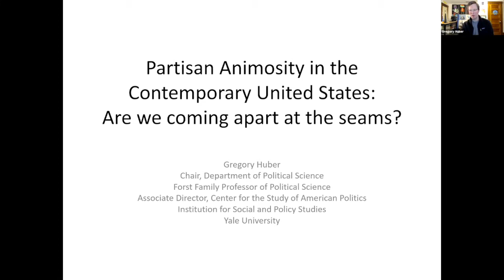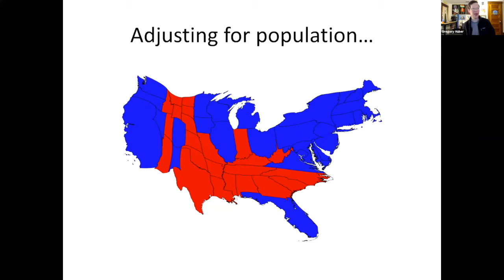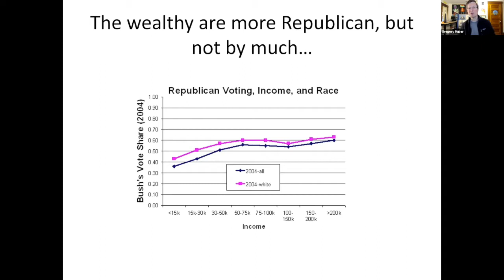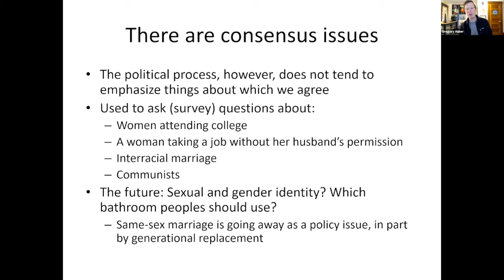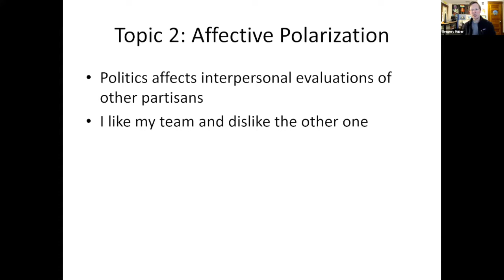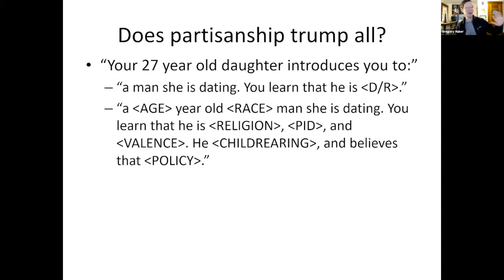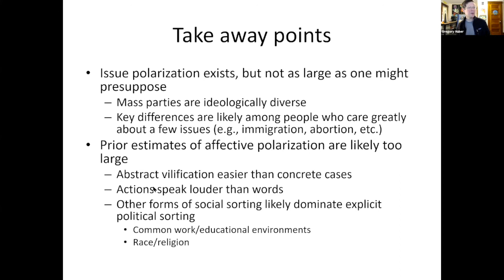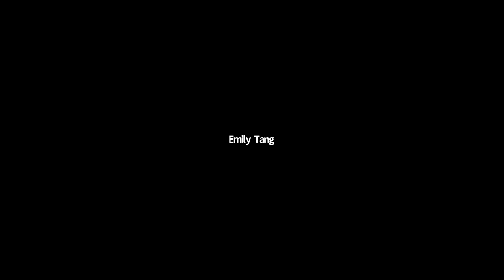2021.01.21 Yale Professor Gregory Huber on Partisan Animosity in Contemporary America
Gregory Huber, Forst Family Professor of Political Science at Yale, talked about the notion that partisan “teamism” is tearing the country apart. He critically examined evidence about partisan bias in perceptions of facts, the state of the economy, social relations, and about how to craft bipartisan solutions to pressing problems. He also discussed efforts on campus generally, and in the Political Science Department in particular, to ensure that Yale does not reinforce partisan divisions.